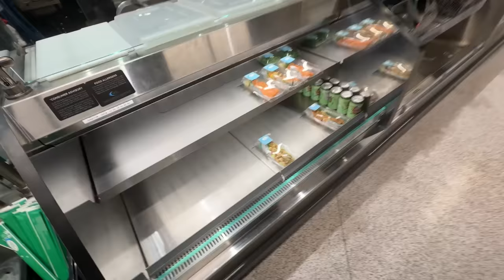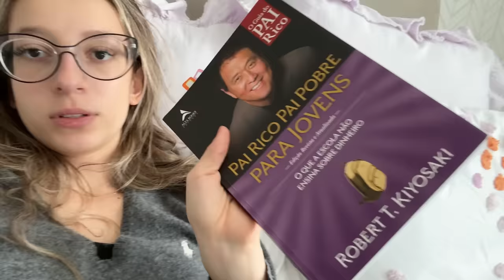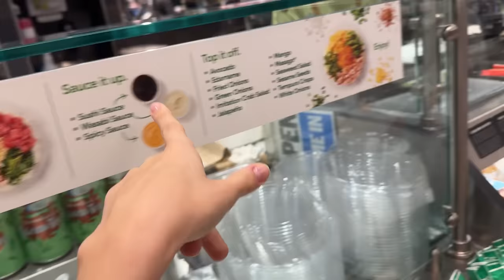FUI MORAR SOZINHA COM A MINHA AMIGA MARIA CLARA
Nossos outros canais:    @familiapavel   @familyfun5games   @SatisfyingVideosbyFamilyFun5   @poupandocomfamilyfun5   @SofiaPavel   @artepapelepanooficial